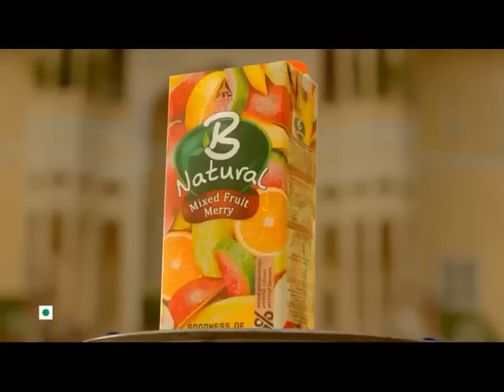B Natural. Can't hide the taste. New ad Telugu